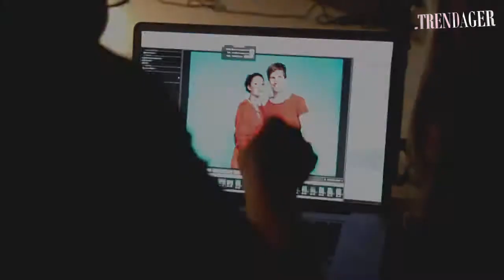BEHIND THE SCENES; TRENDDAGER VÅR 2014